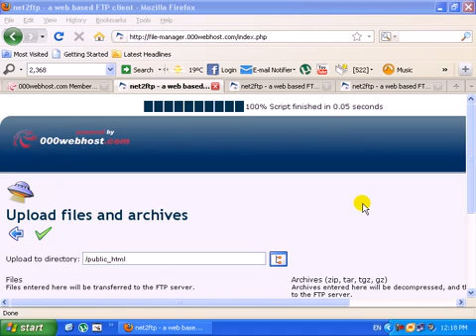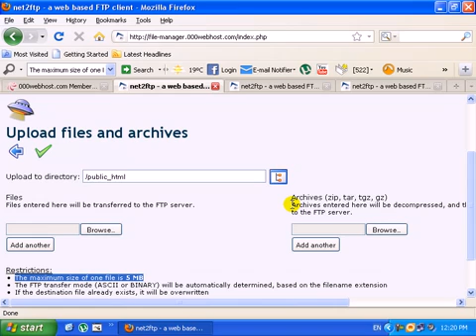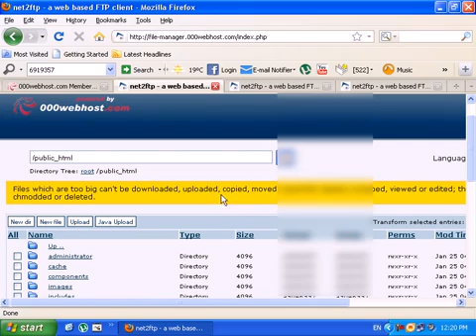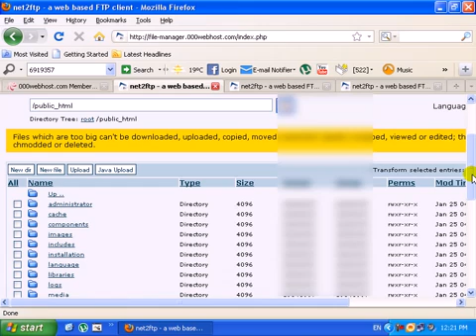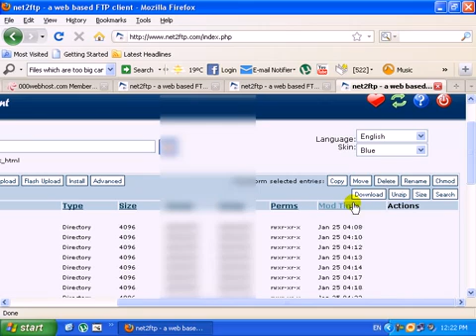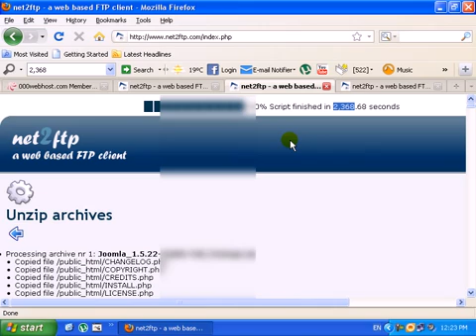how to install large zip packages on 000webhost.com